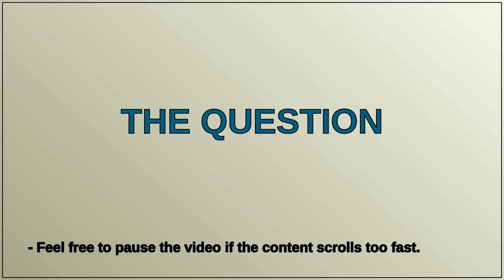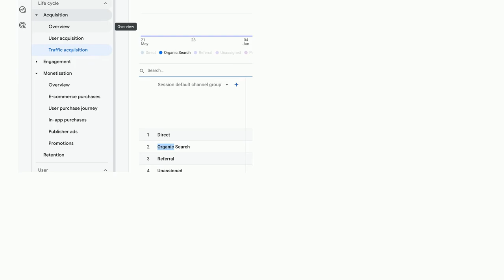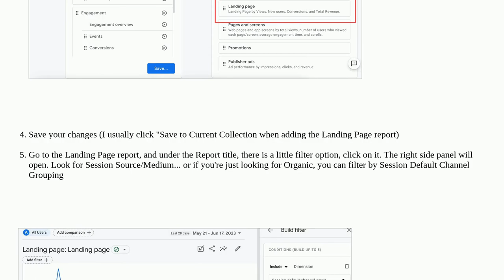Webmasters: How to view organic traffic landing pages in GA4 ? Used to be able to find in GA3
How to view organic traffic landing pages in GA4 ? Used to be able to find in GA3

A special thanks goes out to the community

  google-analytics utm-parameters